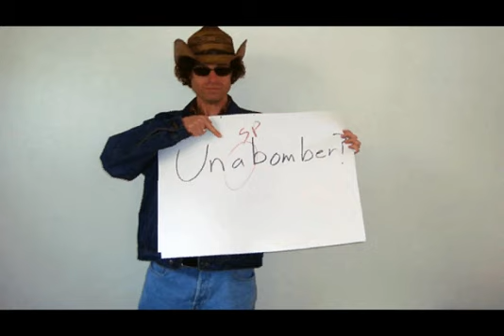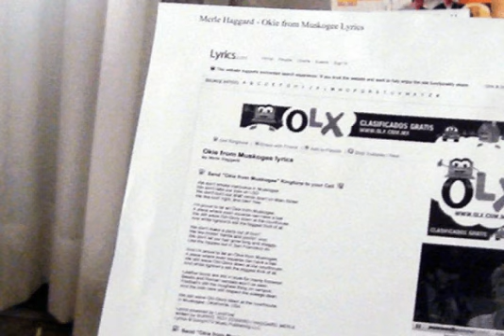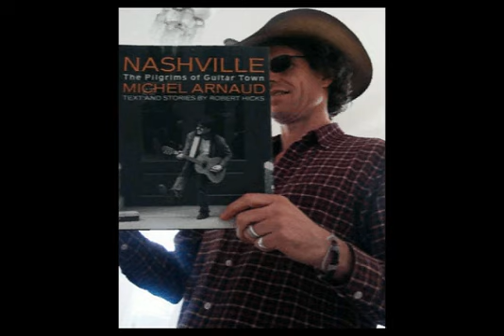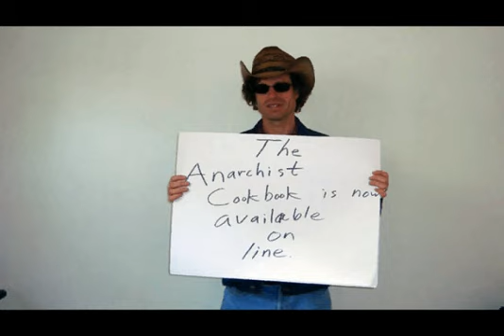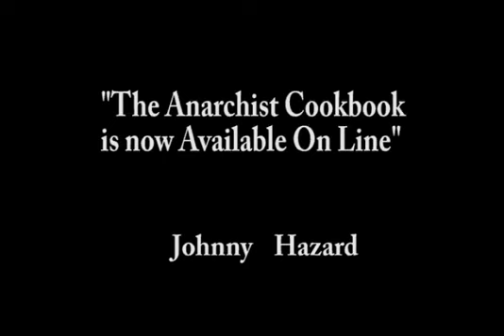The Anarchist Cookbook is now Available on Line .wmv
This is Bop Kabala and the solo projects of Johnny Hazard and Guillermo Ramírez Lantén. Es rock, narcotrova, gangster folk y country surrealista en inglès y español. Para escuchar más gratis/to listen to more, free click on the rabbit/haz clic en el conejo. Favor de ponerte en contacto.